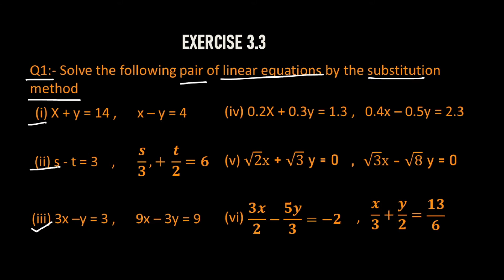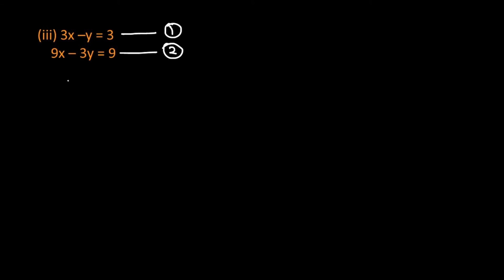Maths Class 10 Ex 3.3 Q1(iii) Chapter 3 (pair of linear equations in two variables) NCERT CBSE